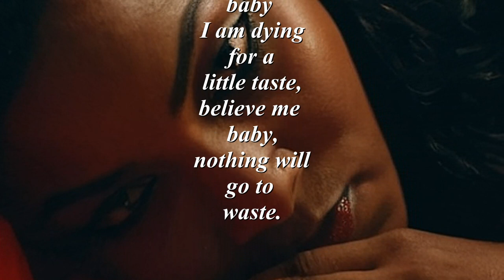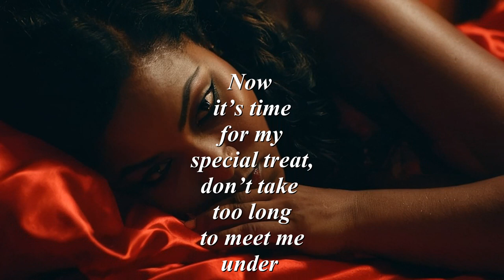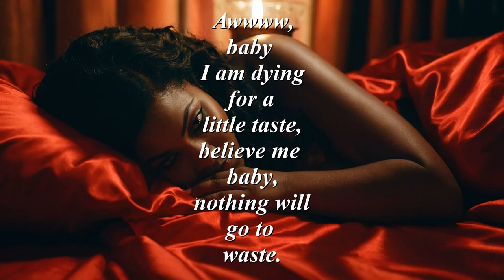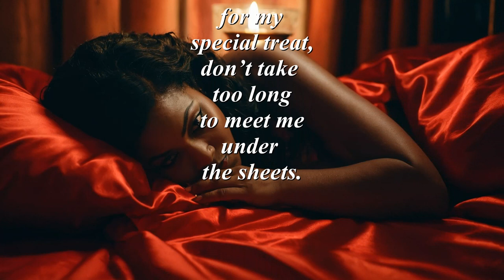Meet me under the sheets (a SPOKEN WORD presentation)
Meet me under the sheets (a SPOKEN WORD presentation) a story of a man who is dating a beautiful woman and finally got her to come to his home. After a romantic dinner, he attempted in a clever way to get her to his bed. Beforehand he set up his house for this special moment. Placed candles in the bathroom to set the mood and also in the bedroom. In his conversation with her, he learned that she loves cherry red satin sheets. He took his time to set up this date, hoping he hasn't missed anything.